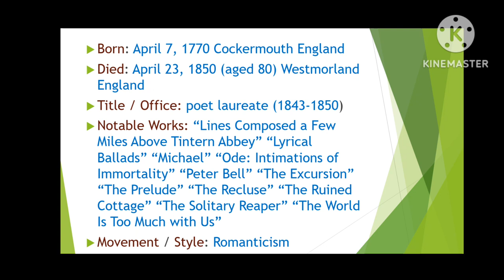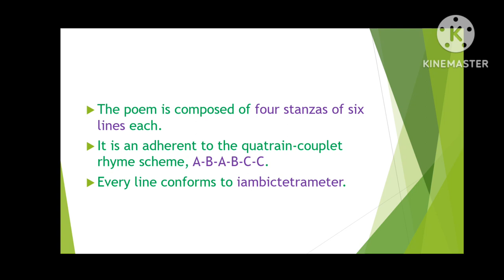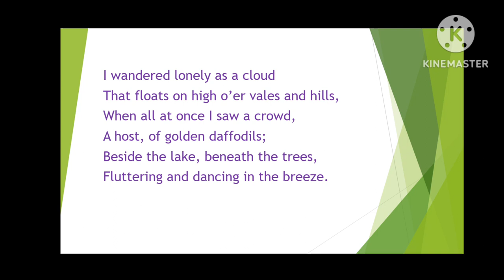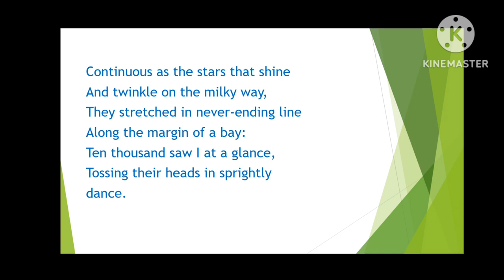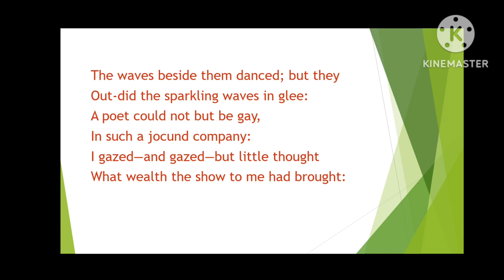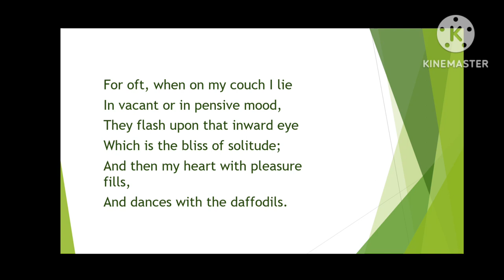Summary of Daffodils written by William Wordsworth/ in Tamil